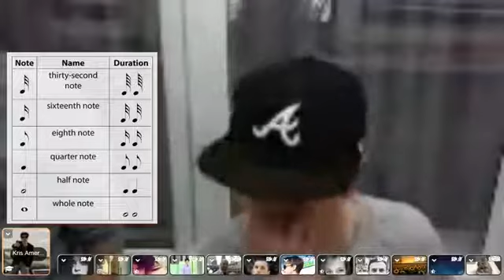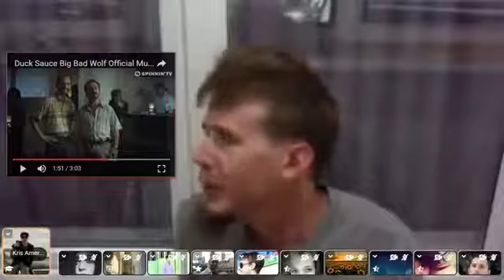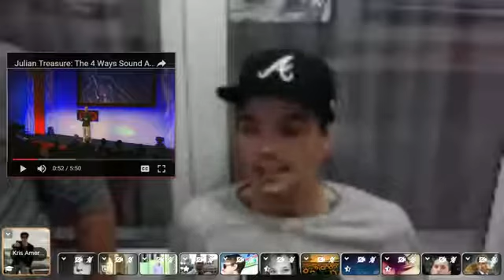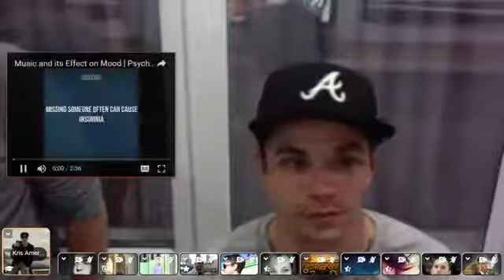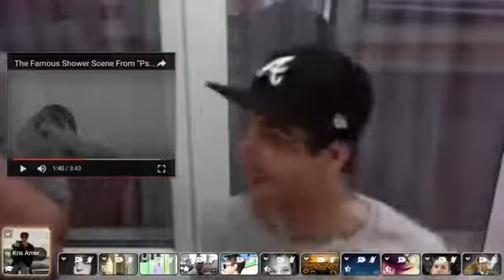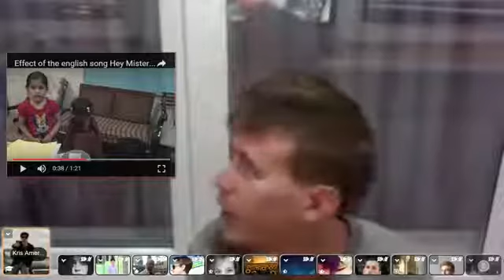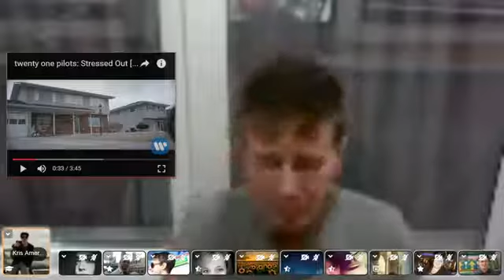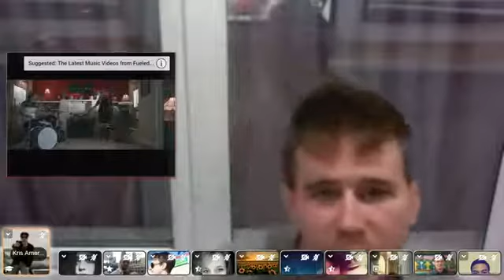Music - Learn English online free video lessons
This video is about music.

This video is about: free online English lessons courses videos learn study practice speaking native speaker American British Irish Scottish Australian Canadian South African New Zealand Indian Jamaican Welsh Nigerian grammar vocabulary verb tense nouns plural singular countable uncountable present simple continuous perfect past future conditional prepositions exclamations curse words bad swear useful practical ESL second language foreign TOEFL IELTS Cambridge Murphy Longman Pearson английский язык носитель языка перевод translation глагол существительное предлог граматика подлежащее исчисляемые conjunction союз местомение pronoun артикль article сказуемое predicate audio reading discussion topic USA England listening Skype trial test exam CAE FCE preparation teacher tutor видео уроки английского языка видео уроки по английскому языку бесплатные видео уроки английского языка учить английский язык бесплатно видео уроки изучение английского языка видео уроки смотреть видео уроки английского языка new english file download с носителем языка

ENGLISH HACKS | SPEAK LIKE A NATIVE | SOUND LIKE A LOCAL | FREE WEBINAR